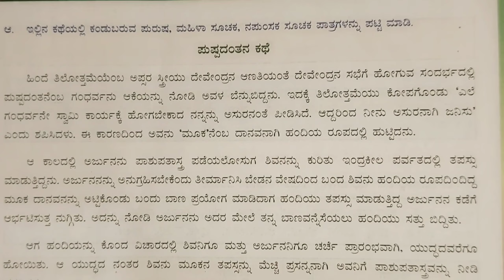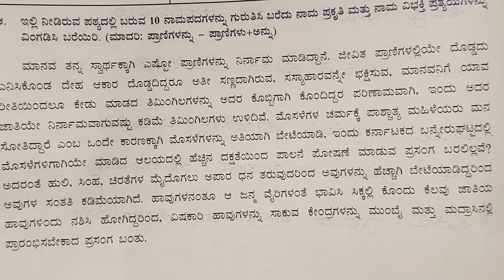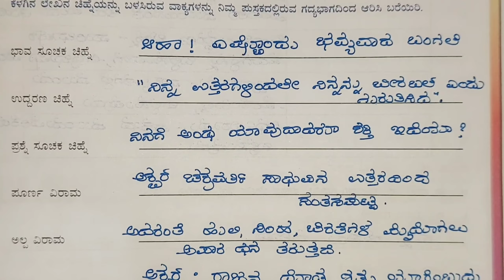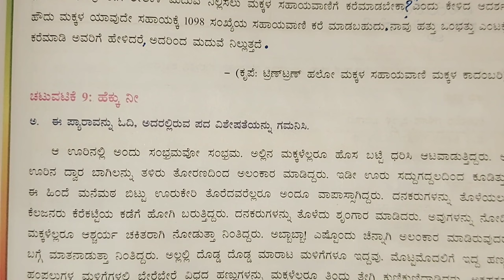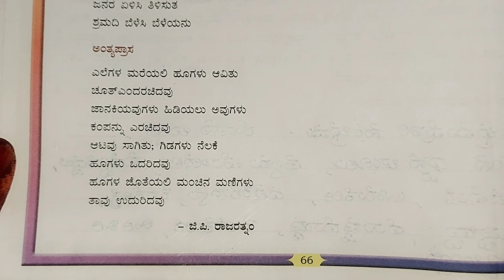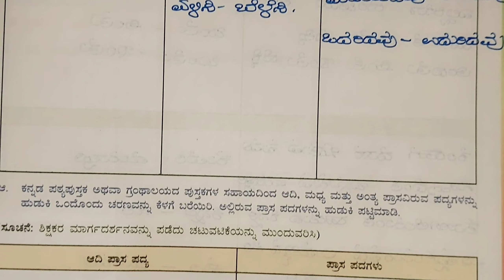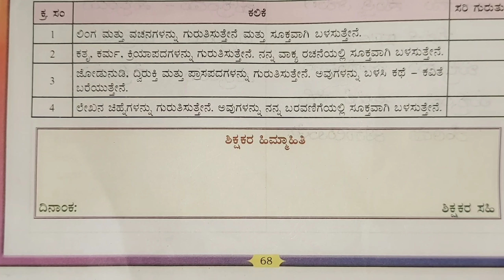Kalika Balavardhane 6th Standard Kannada Kalika Phala 8 | 6ನೇ ತರಗತಿ ಕಲಿಕಾ ಬಲವರ್ಧನೆ ಕಲಿಕಾ ಫಲ 8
ಕಲಿಕಾ ಫಲ 8 ಕಲಿಕಾ ಬಲವರ್ಧನೆಯ 6ನೇ ತರಗತಿಯ ವಿದ್ಯಾರ್ಥಿಗಳಿಗಾಗಿ ಪ್ರಮುಖವಾದ ಕನ್ನಡ ಕಲಿಕಾ ಫಲವಾಗಿದೆ. ಈ ಅಧ್ಯಾಯದಲ್ಲಿ, ವಿದ್ಯಾರ್ಥಿಗಳು ಕನ್ನಡ ಸಾಹಿತ್ಯದ ಅನೇಕ ಪ್ರಮುಖ ಕೃತಿಗಳ ಅಧ್ಯಯನ ಮಾಡುತ್ತಾರೆ. ಇದರಲ್ಲಿ ಕಥೆಗಳು, ಕವನಗಳು, ಲೇಖನಿಗಳು ಮತ್ತು ಉದ್ಧರಣೆಗಳು ಸೇರಿವೆ. ಈ ಅಧ್ಯಾಯದಲ್ಲಿ ವಿದ್ಯಾರ್ಥಿಗಳು ಸಾಹಿತ್ಯ ಪ್ರೇಮಿಗಳಾಗಿ ಸ್ವತಃ ಬರೆಯುವ ಕ್ಷಮತೆಯನ್ನು ಅಭಿವೃದ್ಧಿಪಡಿಸುತ್ತಾರೆ ಮತ್ತು ಕನ್ನಡ ಭಾಷೆಯನ್ನು ಬಳಸುವ ಕೌಶಲವನ್ನು ಉನ್ನತಗೊಳಿಸುತ್ತಾರೆ. ಇದು ಕನ್ನಡ ಭಾಷಾ ಮತ್ತು ಸಾಹಿತ್ಯ ಪ್ರಯೋಜನಕ್ಕೆ ಅತ್ಯಂತ ಅಗತ್ಯವಾದ ಅಧ್ಯಾಯವಾಗಿದೆ. ವಿದ್ಯಾರ್ಥಿಗಳು ಈ ಅಧ್ಯಾಯವನ್ನು ಆನಂದಿಸುವರು ಮತ್ತು ತಮ್ಮ ಭಾಷಾ ಪ್ರಯೋಜನಕ್ಕೆ ತಕ್ಕ ಸಹಕಾರವನ್ನು ಪಡೆಯುವರು.

2nd Standard Kalika Balavardhane 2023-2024 Student Activity Book 2ನೇ ತರಗತಿ ಕಲಿಕಾ ಬಲವರ್ಧನೆ  ಕಲಿಕಾ ಫಲ ವಿದ್ಯಾರ್ಥಿ ಚಟುವಟಿಕೆ ಪುಸ್ತಕ 2023-24 ಉತ್ತರಗಳು